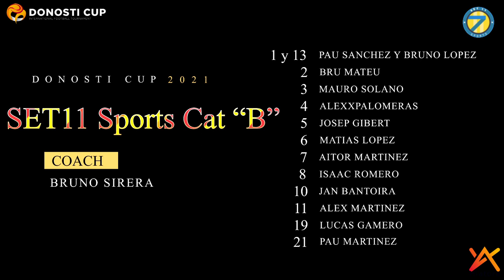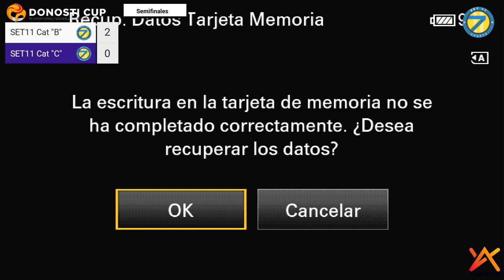Partido completo Donosti Cup Semifinales Benjamín SET11 Sports Cat "B" VS SET11 Sports Cat "C"